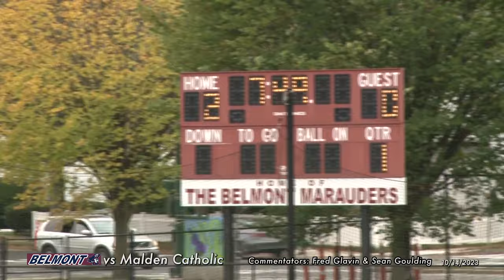Belmont HS Girls Varsity Soccer: Marauders vs Malden Catholic, 10/14/23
Commentators: Frank Glavin & Sean Goulding; Camera: Royce Pang, Esther Ji; Harris Field, Belmont MA; 01:30:28